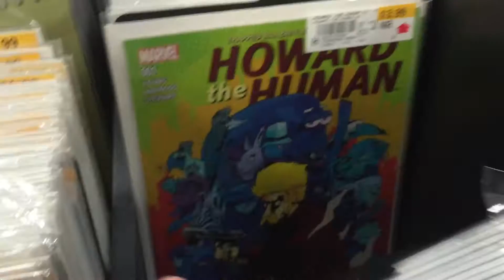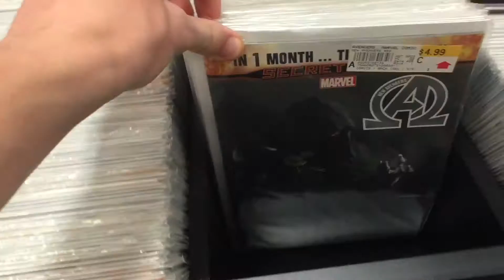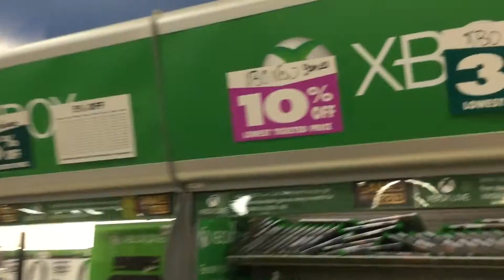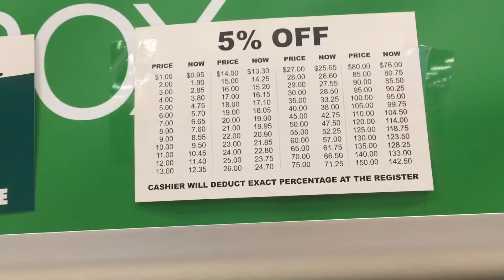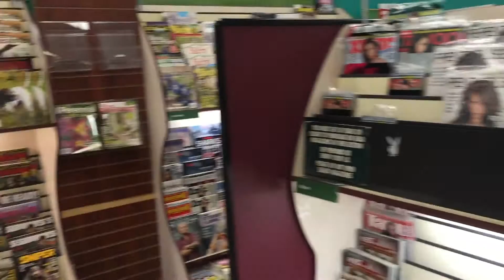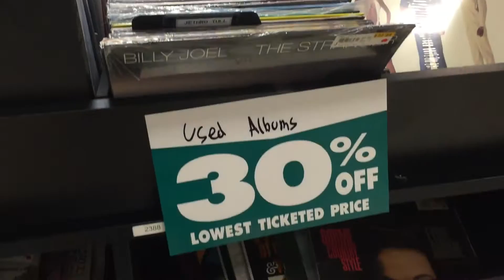RIP Hastings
Since Hastings filed for Chapter 11 bankruptcy, and they are having a liquidation sale, i thought we would take a look at what Hastings had to offer. I will miss you, Hastings (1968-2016)